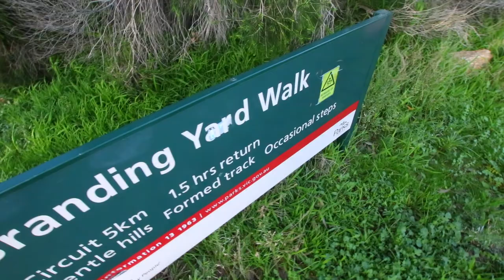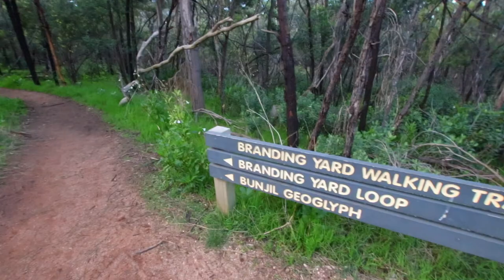A WALK IN THE PARK | YOU YANGS | THE BARBELL BARBER VLOG 15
In this episode we get outside for a change of scenery! Come with me now on a journey through. The You Yangs

Watch this space for More videos coming soon!

MUSIC

Goblins from Mars - Attack Of The Sloth (XLAUTH Remix)